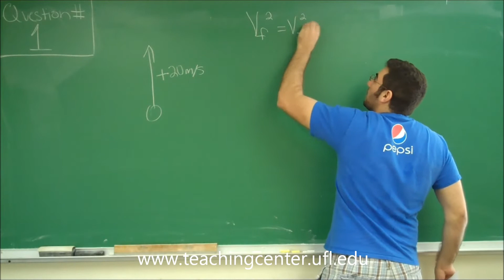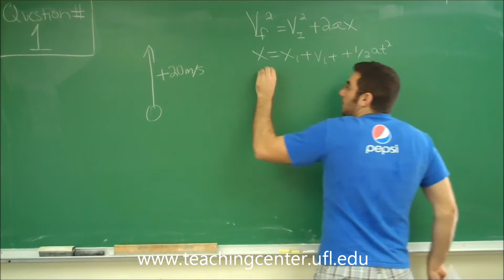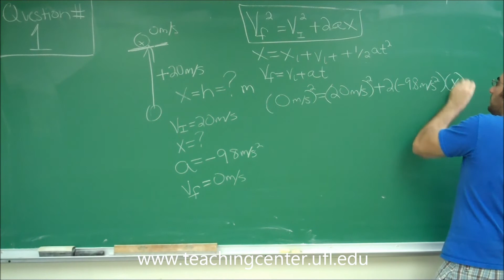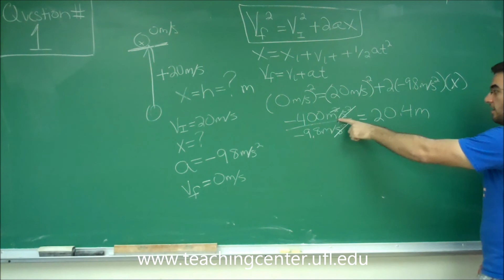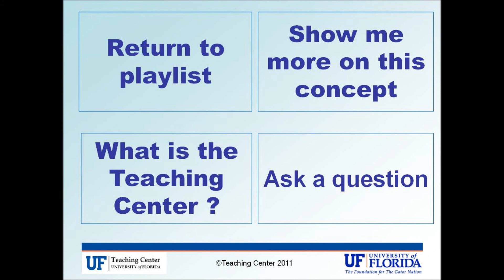Problem 1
PHY 2004 Practice Exam 1